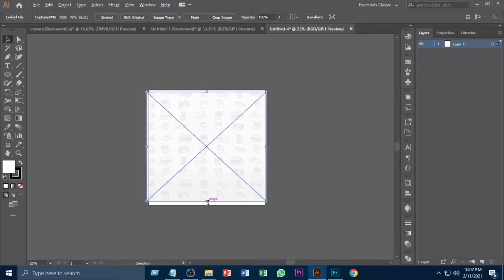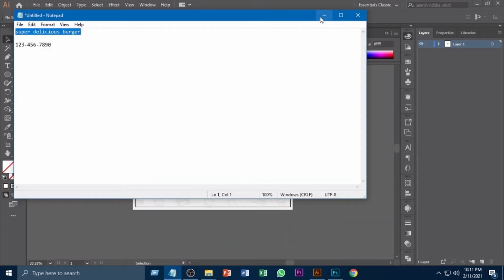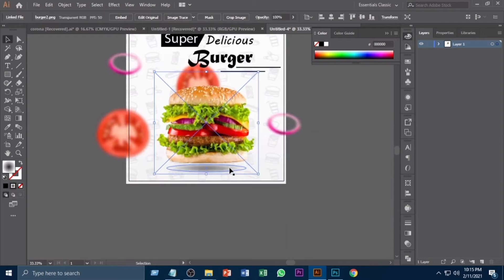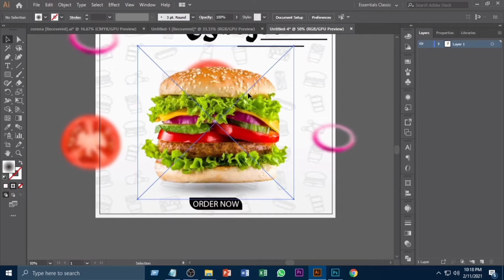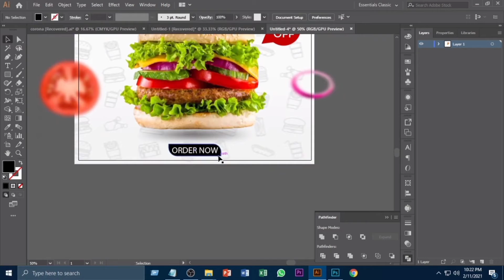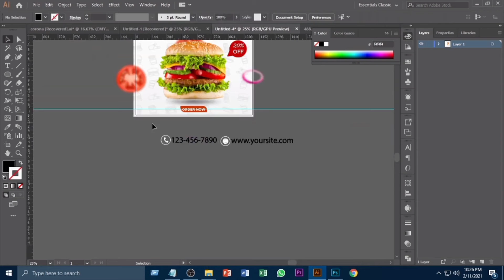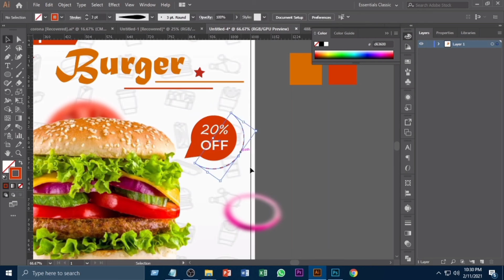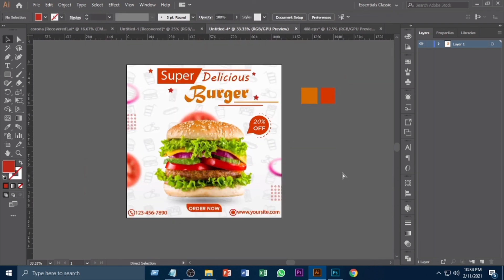FREE Graphic Design Tutorial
Follow along and Learn how to make Social Media Graphic Templates Post with this FREE Tutorial of Adobe Illustrator from Stratechegy Agency.